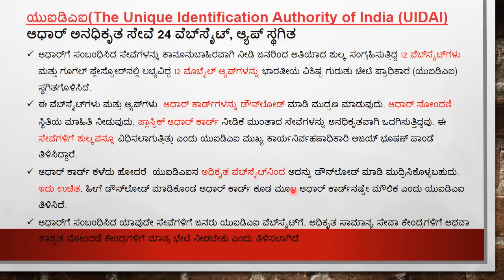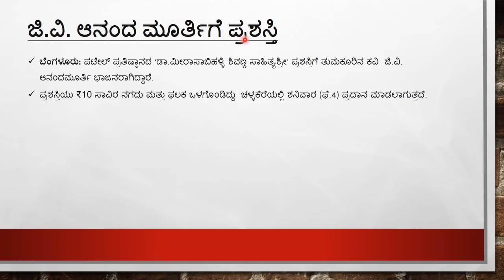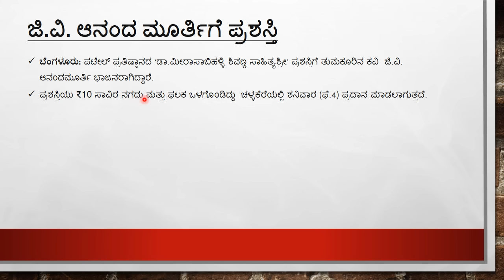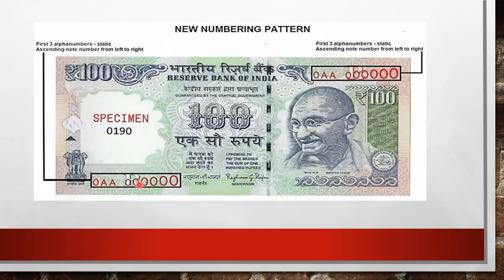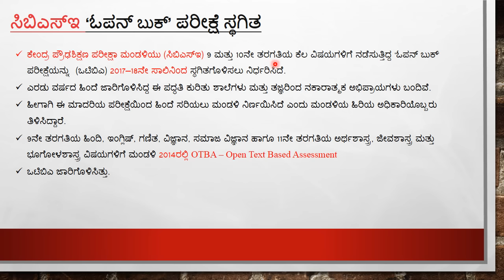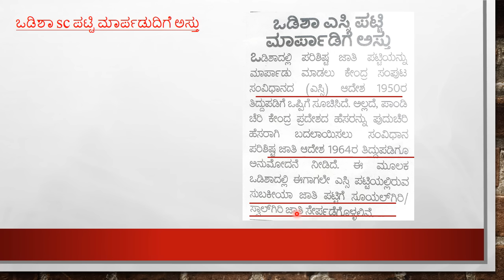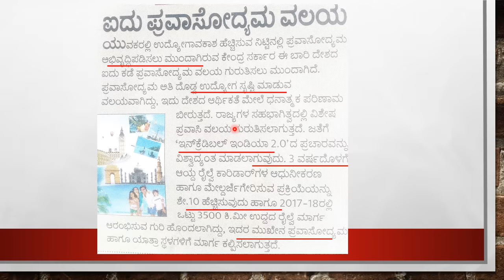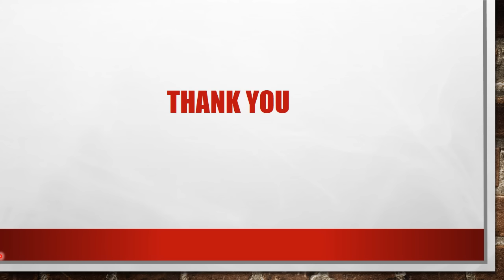Kannada, 04 Feb 2017, Prajavani , Vijayvani and Vidyarthi Mitra Daily Current Affairs Discussion